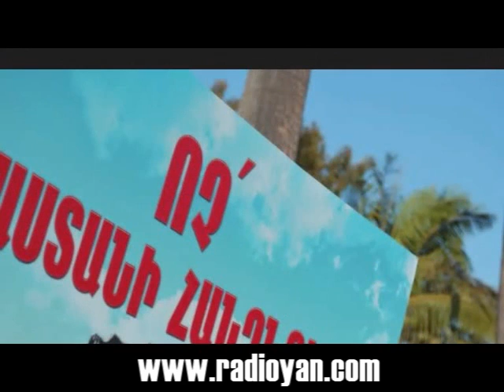The Words of Sarkis Zeytlian - Ընկ. Սարգիս Զէյթլեանի Պատգամը 1976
The Words of Sarkis Zeytlian - Ընկ. Սարգիս Զէյթլեանի Պատգամը
1976 Lebanon - Լիբանան